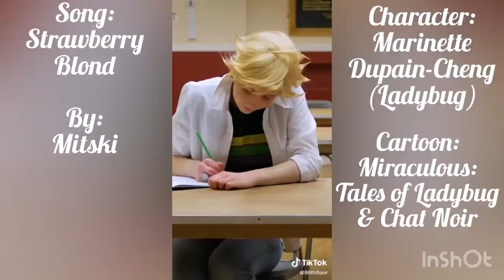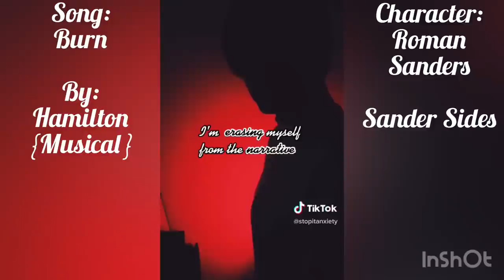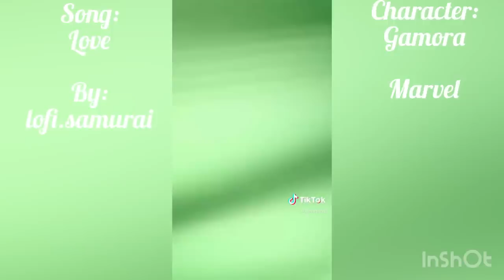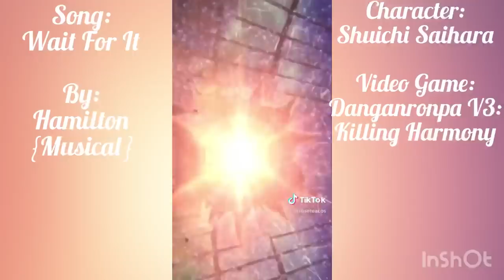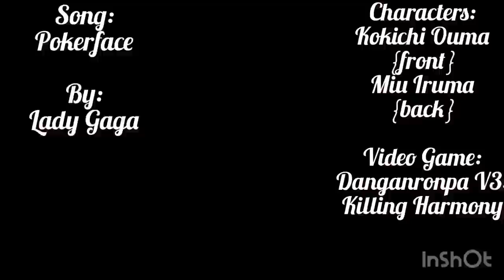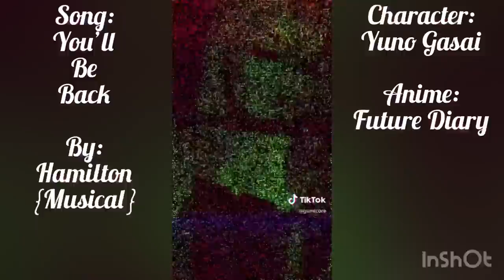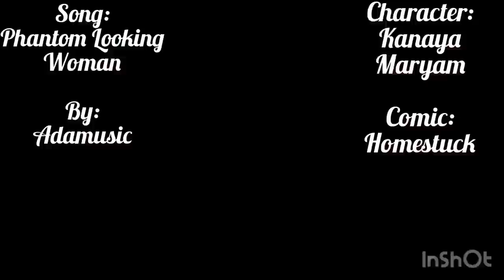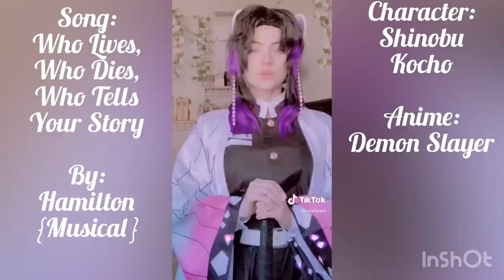30 Minutes Of TikTok Sounds: Cosplay Edition!